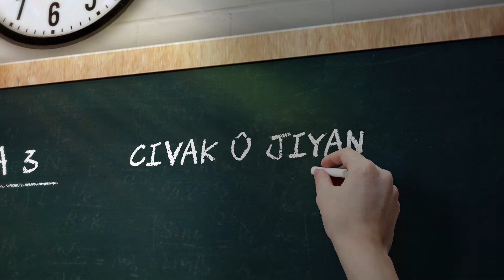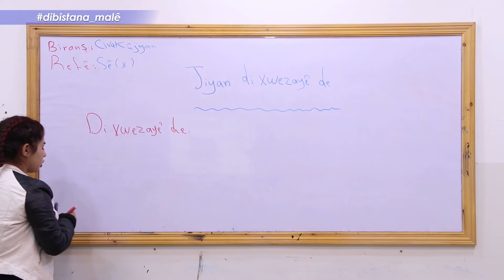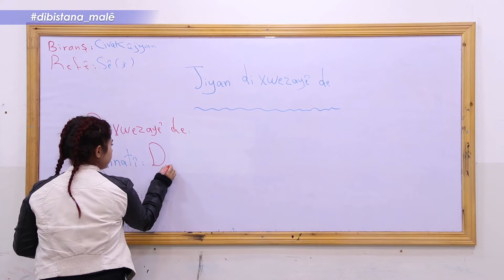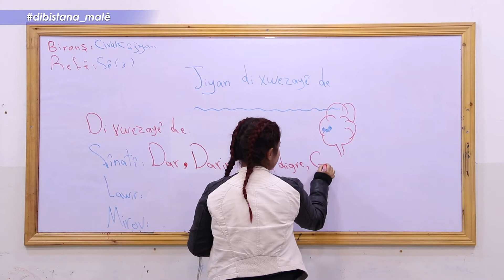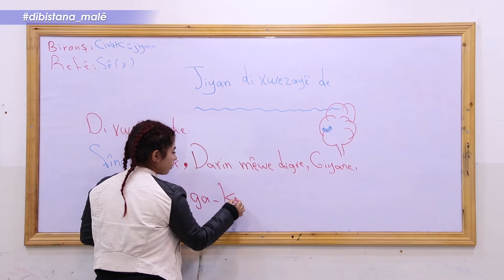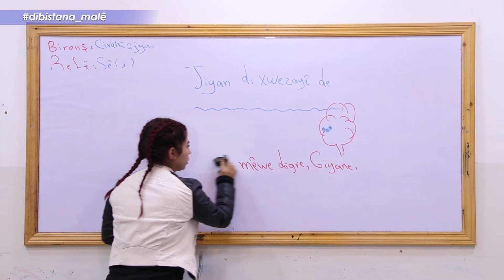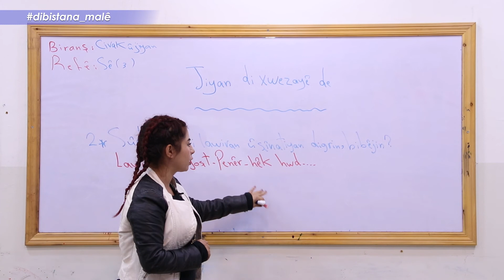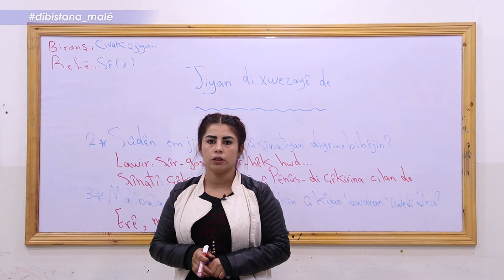Refa 3 - Civak û jiyan _ Beşa6_ Jiyan Di Xwezayê De